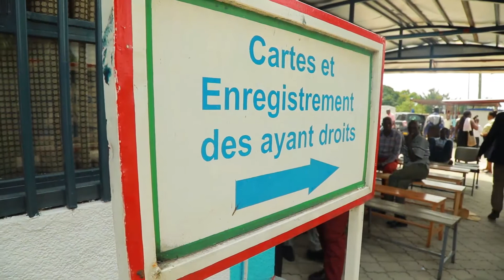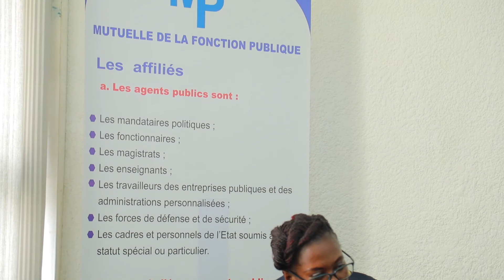BCB yifadikanije na MFP basinye amasezerano yo kuvuza kubuntu abakukuruke ba